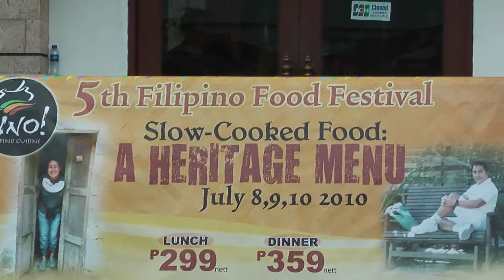071110 Pino Restaurant 1 celebrates Heritage Cooking.mp4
Lahug, Cebu City